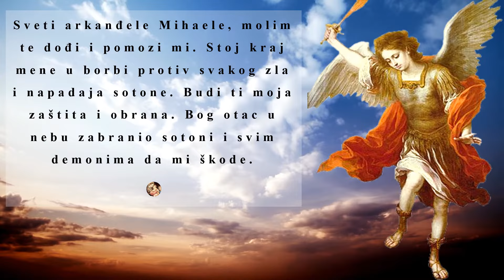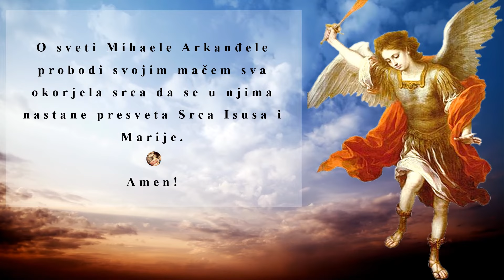Molitva za pomoć svetom Mihaelu Arkanđelu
Sveti Arkanđele Mihaele, molim te dođi i pomozi mi. Stoj kraj mene u borbi protiv svakog zla i napadaja sotone. Budi Ti moja zaštita i obrana. Bog Otac u nebu zabranio sotoni i svim demonima da mi škode. Zato te molim u Ime Isusovo, koji je rekao: “Što god zaištete u moje ime Oca, dat će vam se…” Ti Kneže nebeske vojske, vjerni slugo Božji, vjerni slugo Marijin, u Ime Isusovo, u Ime Marijino, molim te, učini me nevidljivim, neopipljivim, neozljedivim za sve nevidljive i vidljive neprijatelje, da mi ništa ne mogu škoditi, ni duši, ni duhu, ni tijelu. Sveži sotonu i sve ostale zle duhove, da ne mogu ništa protiv mene poduzeti, u nikakvoj mi prilici naškoditi, da su prema meni kao onesviješteni, kao gluhi, kao slijepi, da ništa ne vide, ništa ne čuju, ništa ne smiju odnositi. Tebi predajem sve svoje neprijatelje. Ti Kneže nebeske vojske, sotonu i ostale zle duhove, koji svijetom lutaju i obilaze na propast duša, s Božjom moći u pakao strovali.

Kroz Bezgrešnu Djevicu i Majku Božju Mariju.
Kroz njezino Bezgrešno Začeće.
Kroz njezino Bezgrešno Začeće. Amen.

O sveti Mihaele Arkanđele probodi svojim mačem sva okorjela srca da se u njima nastane presveta Srca Isusa i Marije. Amen!